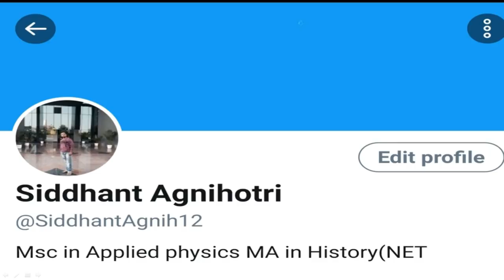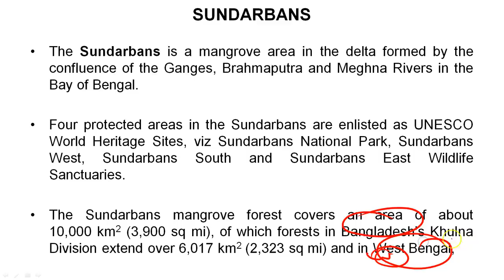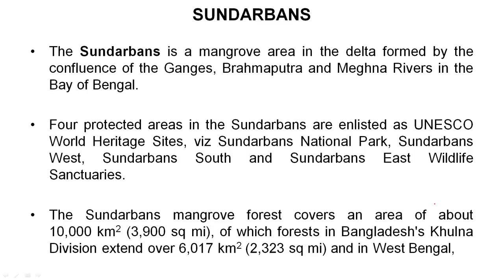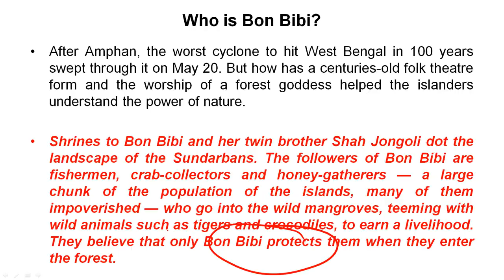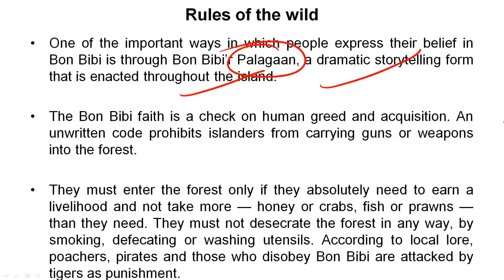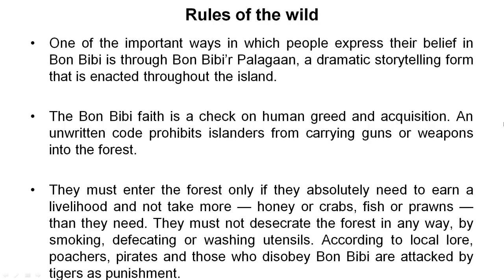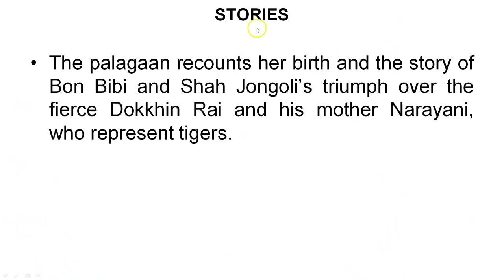Bon Bibi Goddess of Sundarbans, Role of FAITH in Forest Conservation, Current Affairs 2020